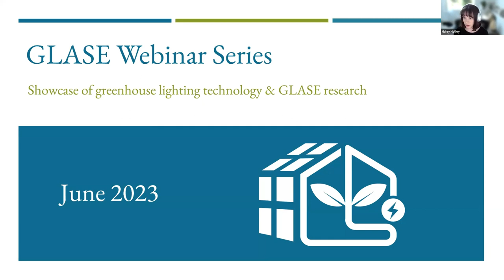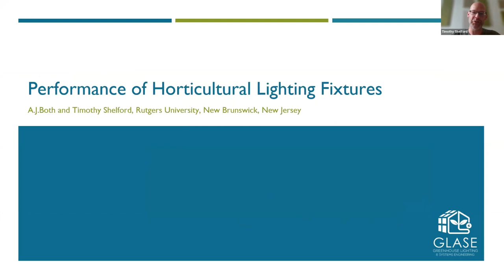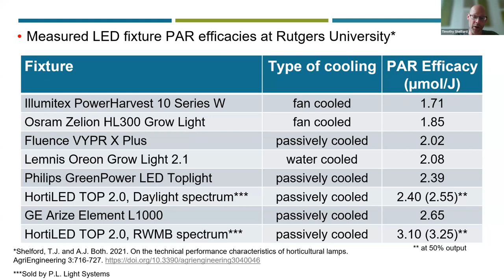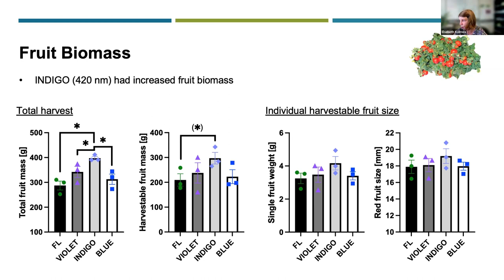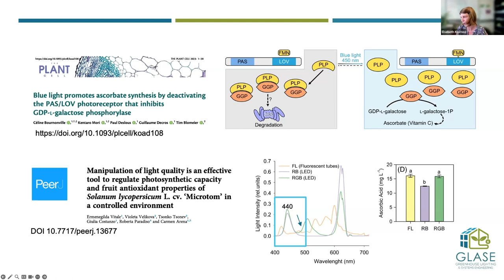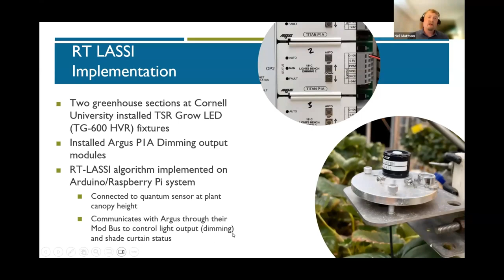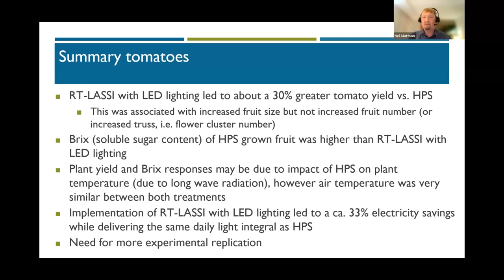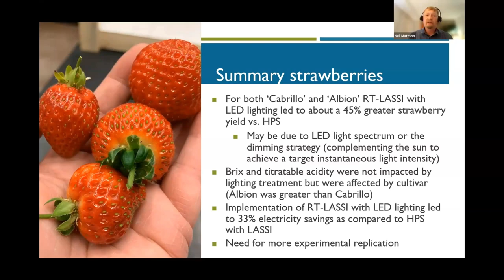Showcase of greenhouse lighting technology and GLASE research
GLASE Webinar Series 2023

The Greenhouse Lighting and Systems Engineering (GLASE) consortium is a public-private institution working at the leading edge of LED systems engineering, plant photobiology and physiology, and greenhouse environmental controls. In this webinar, GLASE principal investigators will showcase a selection of the research, projects, and programs of GLASE.

Timothy Shelford from Rutgers University will compare and contrast the spectral output and performance of different types of horticultural lighting fixtures from different manufacturers with a focus on efficacy and the new ePAR range. Elsebeth Kolmos from Rensselaer Polytechnic Institute will discuss the role of blue spectral quality in the growth and development of lettuce and tomato under sole source lighting. Neil Mattson from Cornell University will discuss how the light intensity of many commercial LEDs can be adjusted in real-time, presenting results from Cornell trials testing a dimmable LED lighting control strategy for greenhouse lettuce, strawberry, and tomato crops.